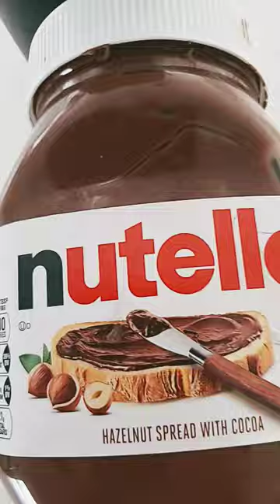Nutella viral shorts